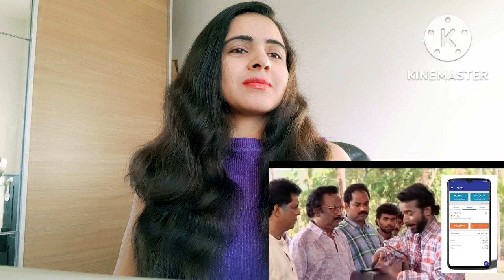Uncut Bloopers Or Mistakes In Malayalam Movies Part-2|Reaction🙏😍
Uncut Bloopers Or Mistakes In Malayalam Movies Part-1|Reaction😍🙏👏